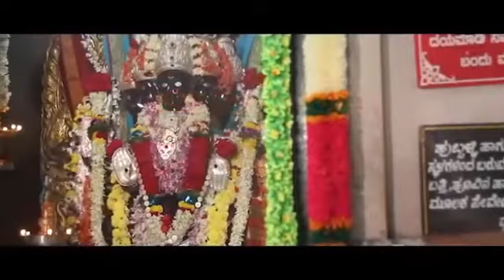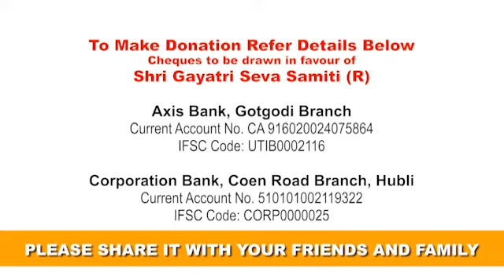Gayatri devi tadas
Most power full video